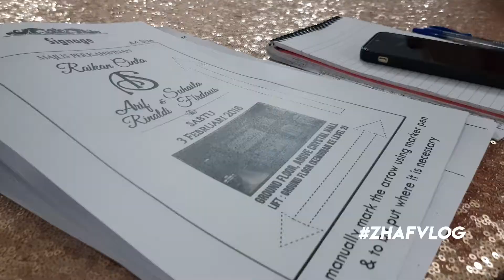ZHAFVLOG - DAY 33/365 - Rehearsal for SANTUN's Wedding of the Year